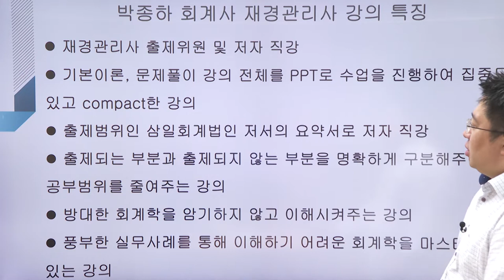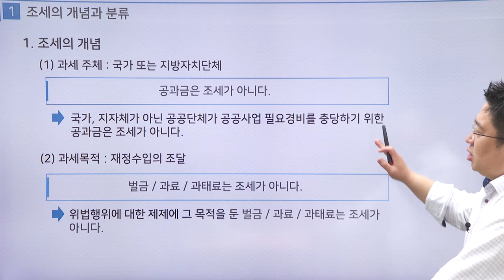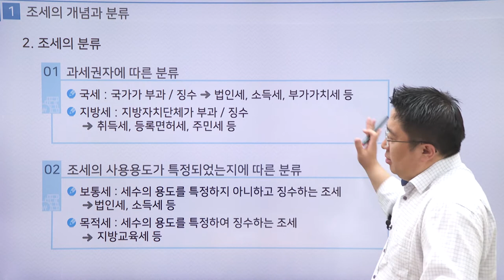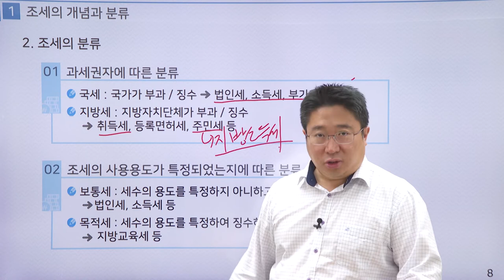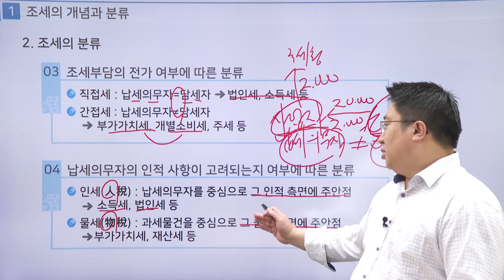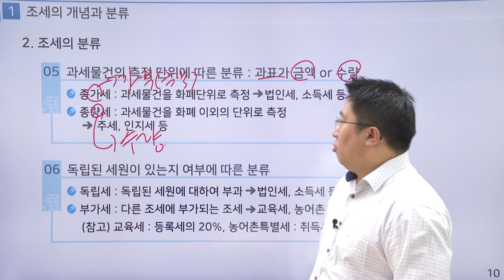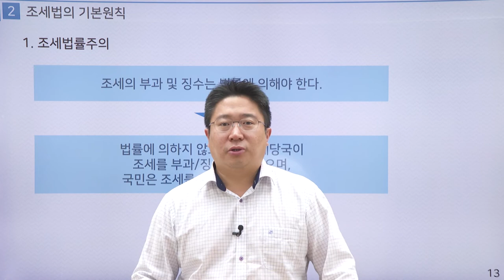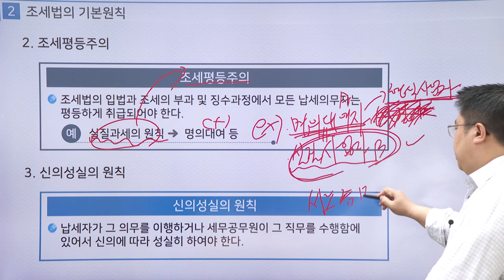[2023] 세무회계 기본이론